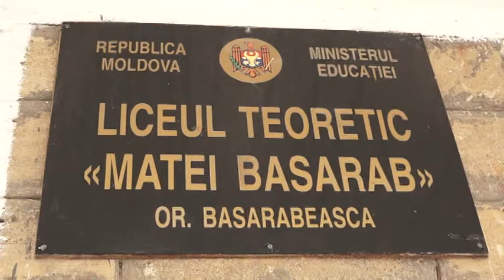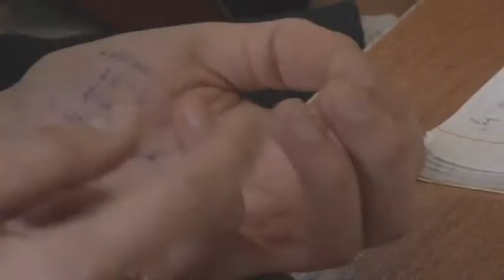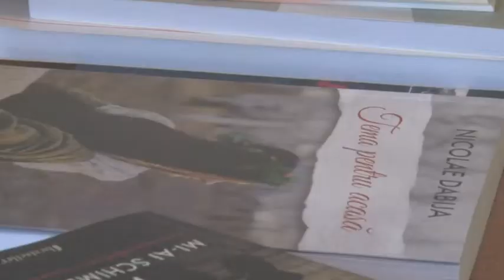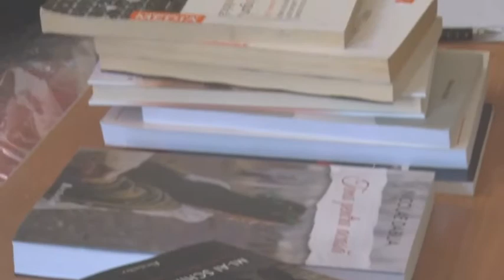Reportaj TV Debate LT Matei Basarab, or Basarabeasca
Dezbaterile TV în formatul Karl Popper au fost o provocare adevărată pentru elevii LT Matei Basarab din or.Basarabesca. Tema dezbaterilor_Proiectul UE _Sporirea Eficienței Energetice a LT Matei Basarab din or.Basarabeasca este insuficient mediatizat_ a descoperit un șir de argumente Pro și Contra în taberele celor două echipe_Negatoare și Afirmatoare. Urmăriți un reportaj de la eveniment.
                 AO PROSPECT  este beneficiara Programului de Granturi Locale al Uniunii Europene (UE) și implementează proiectul „Cartea Albă a proiectelor UE la nivel local – Cimișlia, Basarabeasca, Leova 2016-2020” în or.Cimislia. Programul de Granturi Locale este lansat în baza Cadrului Unic de Sprijin a UE, acordat pentru Republica Moldova (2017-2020) din cadrul Instrumentului European de Vecinătate, prin intermediul proiectului „Abilitarea cetățenilor din Republica Moldova” (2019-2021), finanțat de către Uniunea Europeană și implementat de Agenția de Cooperare Internațională a Germaniei (GIZ). Partenerul proiectului pentru creșterea potențialului de vizibilitate și implicare a cetățenilor este Asociația Presei Independente (API).  Conținutul materialului aparține autorilor și nu reprezintă în mod neapărat viziunea UE.